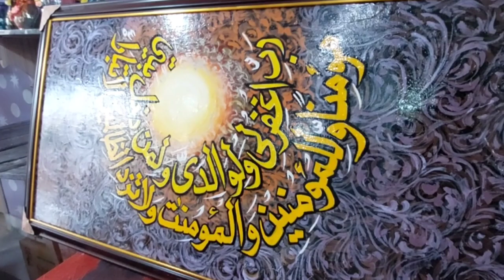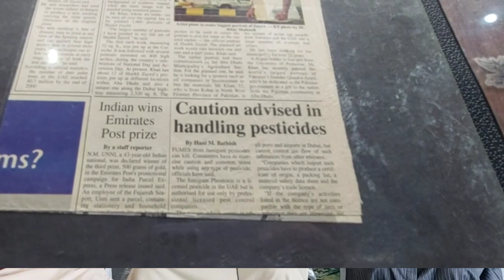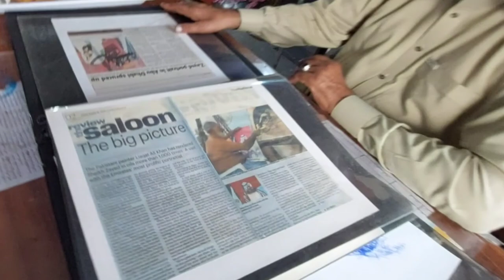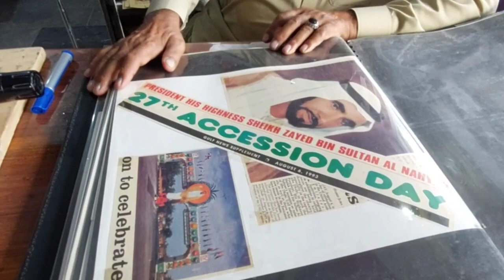artist liaqat ali khan the artist of sheikh zayed bin sultan al nahyan donating their painting